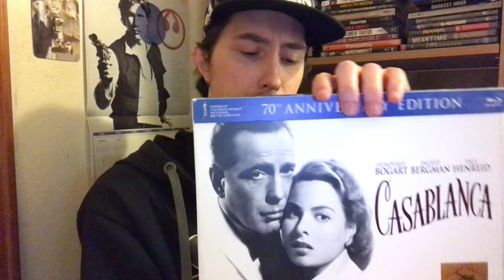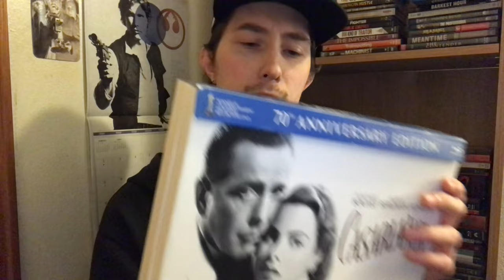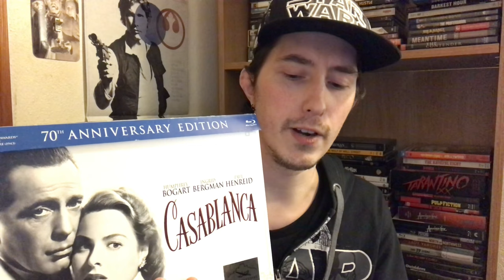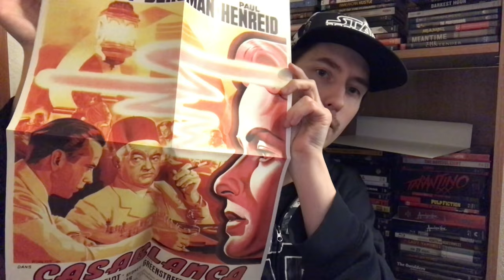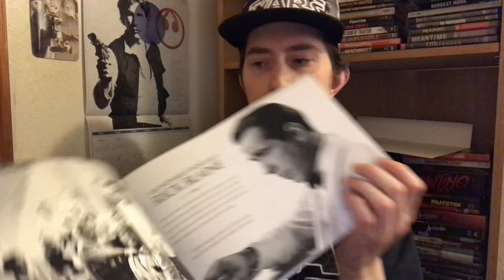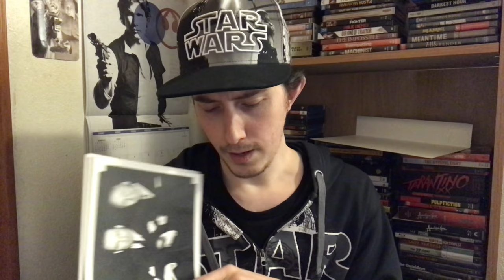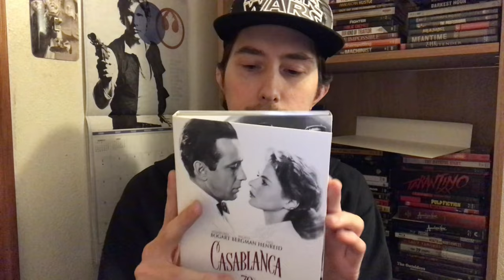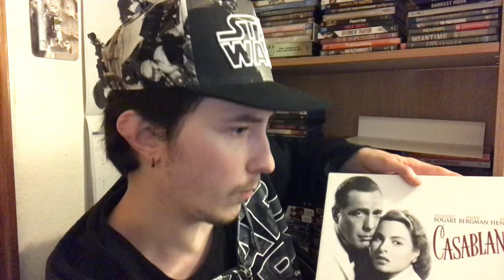Film Talk: Episode 295- Casablanca 80th Anniversary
Today, I talk about the 1942 classic Casablanca, starring Humphrey Bogart, Ingrid Bergman and ClaudeRains and directed by Michael Curtiz, for the films 80th Anniversary.